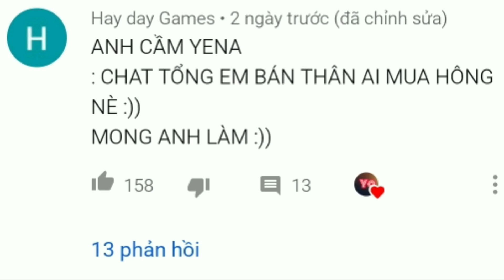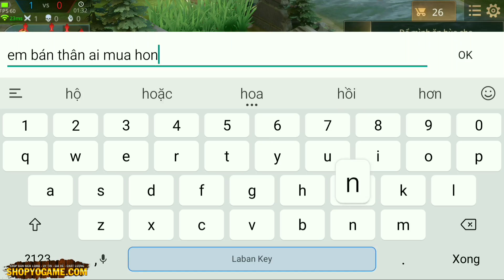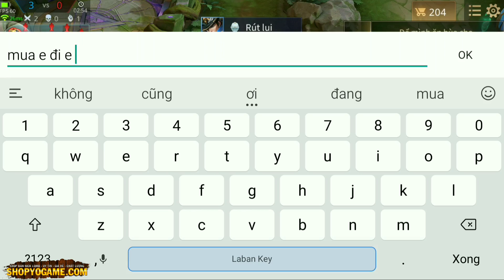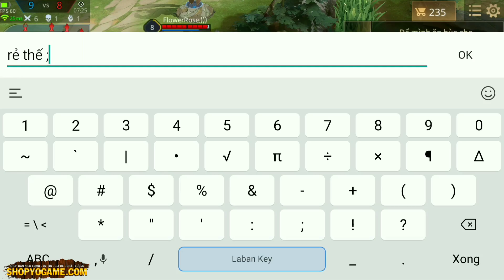Troll Game _ Yena Đi Bán Thân Gặp Team Bạn Chỉ Biết Xin Tha Và Cái Kết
Troll Game _ Yena Đi Bán Thân Gặp Team Bạn Chỉ Biết Xin Tha
ஜ۩۞۩ஜ
✰Chanel Yo Game là kênh chuyên nghiệp: